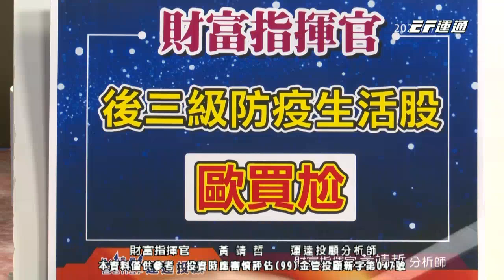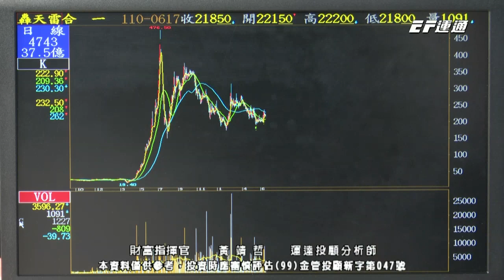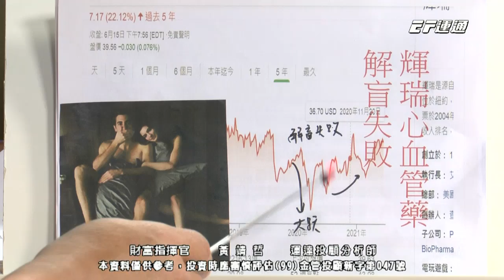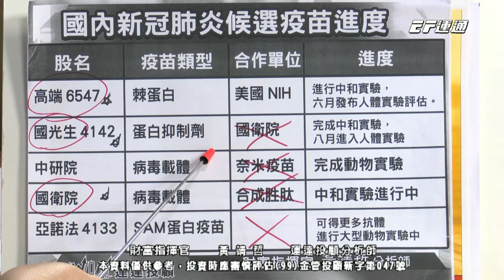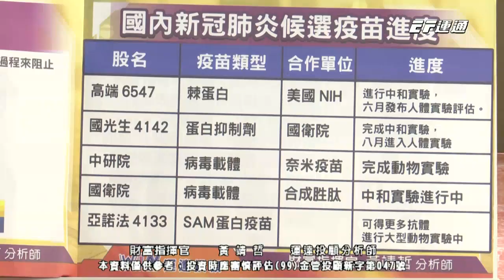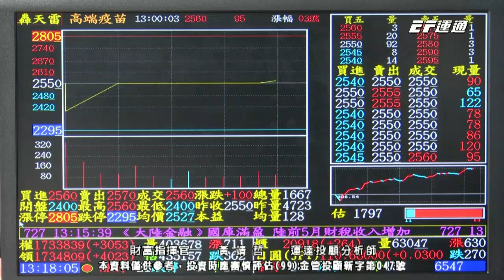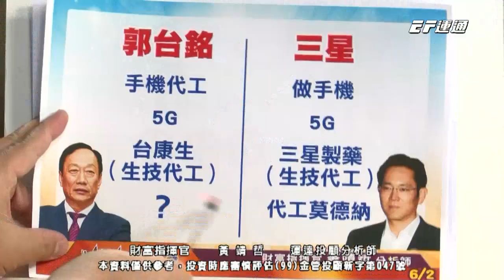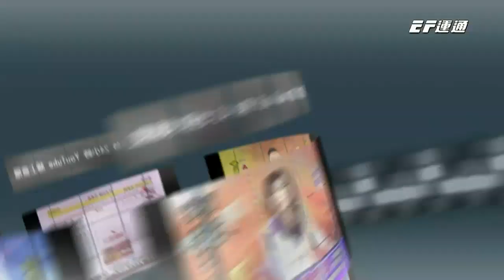20210617 1430 黃靖哲 財富指揮官